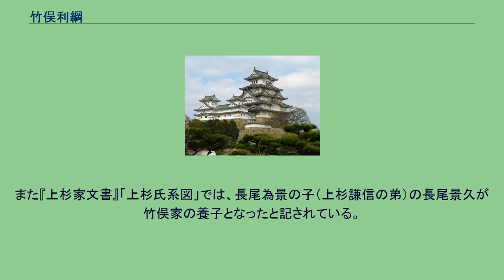竹俣利綱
竹俣 利綱（たけのまた としつな、? - 慶長18年11月25日（1614年1月5日））は、戦国時代から安土桃山時代の越後国の武将、上杉氏の家臣。
竹俣為綱の子（異説あり）。
名は則綱とも。
後に清綱と改名した。
通称は左京亮、左京進。
当初は信濃国に配されていたが、天正10年（1582年）魚津城の戦いで竹俣家当主だった兄・慶綱が討死すると、その後継である竹俣勝綱がまだ幼く、家名断絶の危機にあったために、本領に戻った。
文禄2年（1593年）勝綱が亡くなると竹俣家の家督を継承した。
翌年、上杉家の会津移封に従い、守山城代として2100石を領した。
その後、米沢移封にも従っている。
家督は市河房綱の子・清房が継いだ。
竹俣家の系図によると竹俣為綱の子であり、竹俣家の出身とされているが、『上杉家文書』「御家中諸士略系譜」によると長尾氏の出身であるとされている。
同史料によると、元の名を長尾景人（もしくは景久）と言い、越後大浦城主を務めていたという。
魚津城の戦いで断絶していた竹俣家の家督を継いだという。
また『上杉家文書』「上杉氏系図」では、長尾為景の子（上杉謙信の弟）の長尾景久が竹俣家の養子となったと記されている。